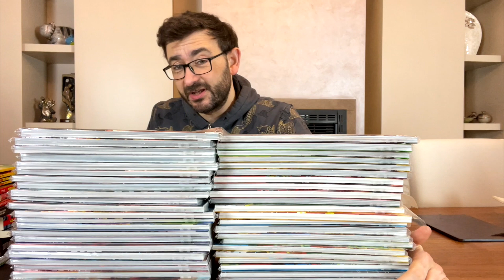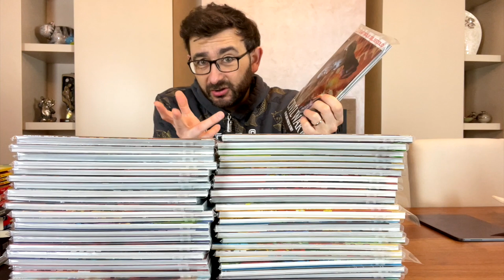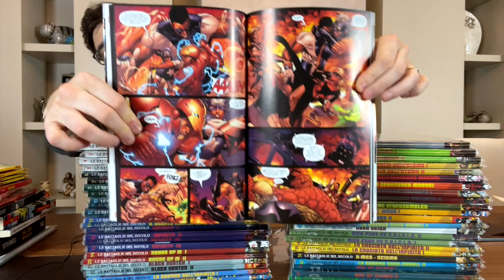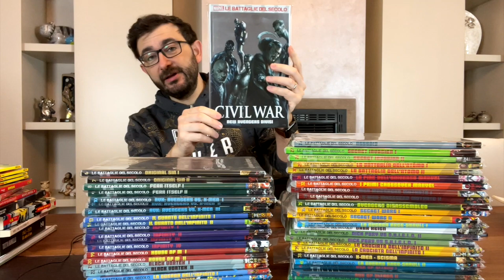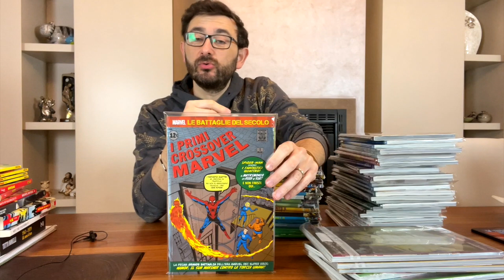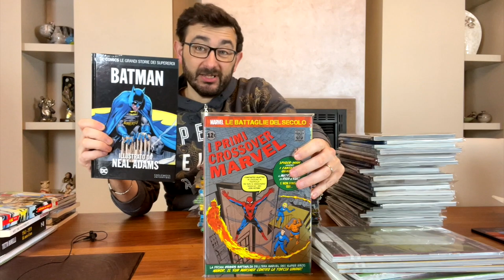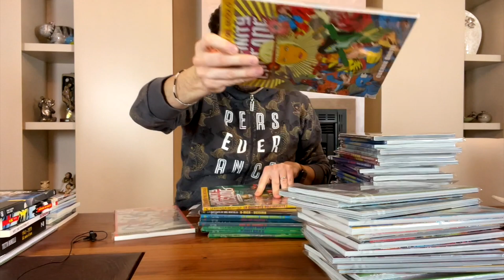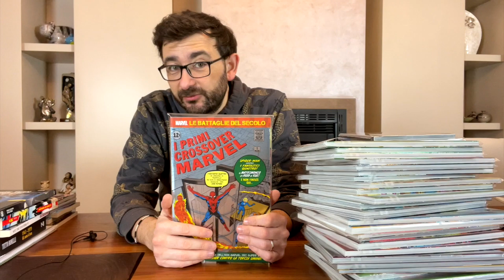Acquisti Fumetti - Il Giga-Recupero più Atteso!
No, no no...ve l'avevo detto che la serie dei mega-recuperi non era ancora finita.
Ed infatti abbiamo in questa occasione la giga-serie completa che attendevo maggiormente in questo periodo.
Perchè questa è la più attesa? Ovviamente lo spiego nel video.
Una motivazione pienamente in linea con il completismo bipolare.

Acquisti bonelli, Acquisti 001 Edizioni, Aureacomix, Aurea BD, Integrali BD
Acquisti Editoriale Cosmo, Acquisti Editoriale Aurea
Darkwood Novels, Ken Parker, Magnus, edicola
Ai confini della storia, mondadori comics, historica mondadori,
Aureacomix Nona Arte, Texone bonelli,
Texone Villa, Golias, Hammerfall, Dragonero Ribelle
Linea BD Jiro Taniguchi
Jiro Taniguchi Collection
Diabolik a colori, Dylan Dog Gigante, Alpha, Alpha prime armi, Historica Mondadori, I.R.S.,
Fumetti da edicola, fumetti su ebay, acquistare fumetti ebay
Acquisti Fumetti Comic Haul
Acquisti Fumetti Francesi
Acquisti fumetteria Acquisti Edicola
Acquisti Manga, Euracomix, euraeditoriale, eura editoriale, euraeditore
Acquisti Star Comics Acquisti Planet Manga
Acquisti Panini Comics Marvel Morgan Lost
Dark Novels Black Novels Crossover Dylan Dog Brendon Morgan Lost
Tex Jiro Taniguchi, mezcal,
Diabolik Dylan Dog  Zagor
Martin Mystere Tex Texoni speciali
Morgan Lost, night novels, dark novels,
Nathan Never ritorna, Supereroi Grandi Saghe Marvel,
Samuel stern, Dylan Dog 400, recchioni, Dylan dog 400 cover,
Lefranc, bande dessinnee, fumetti francesi
Collezione storica a colori
Nuove avventure a colori
Marvel Le Grandi Storie, Le Grandi Saghe Marvel,
Keller  Le Storie Dragonero, il porto proibito, the boys fumetto, satellite sam,
Sherlock Holmes Weird Tales
Julia Darwin Le Storie
Fumetti DC, Dc Comics, Collana Dc Gazzetta, Panorama,
Tex Willer Nuove avventure a colori Martin Mystere
Storia Del West, Linea BD, I.R.S.
All Watchers, Linea BD, Aurea Editoriale
Alpha Prime Armi
Super Eroi Il Mito, Supereroi il mito, Gazzetta dello sport, Corriere, Serie Completa
Luc Orient Ric Roland Michel Vaillant Buck Danny Larry Yuma
Color Sherman Fumetto Fumetti Tribù dei dannati
Collana Avventura Fumetti gazzetta Maxi tex
Historica Mondadori